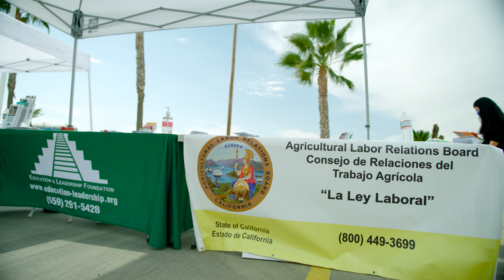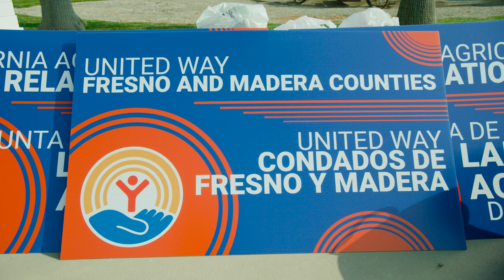FARMWORKERS ARE ESSENTIAL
We teamed up with our friends at Listos California to help provide Valley farmworkers with important disaster preparedness information and other essential supplies.